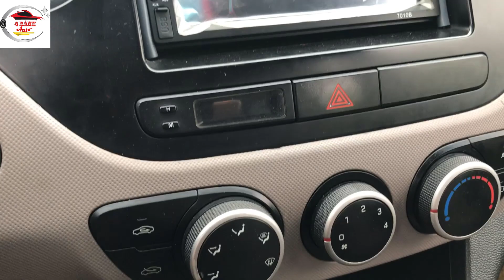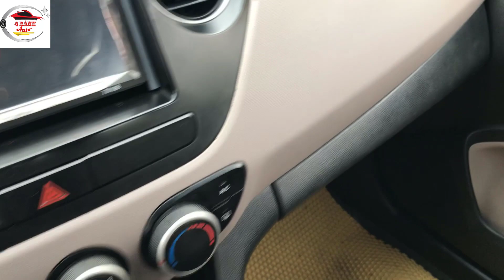Qúa Rẻ Cho Xế Hộp HUYNDAI Nhập Khẩu 2016 Cực Chất NTN Tại Bốn Bánh Auto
200 Triệu Có Ngay Xế Hộp Toyota 7 Chỗ Chất Lượng Mạnh Ô Tô

1. Mạnh Ô Tô Con
2. Mạnh Ô Tô TẢI
4. Shop Mạnh Ô Tô: SHOP Mạnh Ô Tô